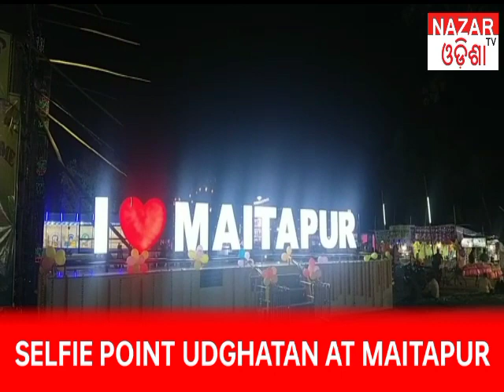SELFIE POINT UDGHATANA AT MAITAPUR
ସିମୁଳିଆ ବ୍ଲକ ମଇତାପୁର ଗ୍ରାମ ରୋୟଲ ବିଦ୍ୟାଳୟ ପରିସରରେ ରୋୟଲ ଗ୍ରୁପର ଚେୟାରମେନ ବିଷ୍ଣୁ ମୋହନ ମହାନ୍ତି ଙ୍କ ଦ୍ୱାରା ନିର୍ମାଣ କରାଯାଇଥିବା ନୂତନ ଶିଶୁ ଉଦ୍ୟାନ ଓ ସେଲ୍ଫି ପୋଇଣ୍ଟର ଉଦଘାଟନ କରିଲେ ପର୍ଯ୍ୟଟନ ମନ୍ତ୍ରୀ ଜ୍ୟୋତି ପ୍ରକାଶ ପାଣିଗ୍ରାହୀ। ଏହି ଅଵସର ରେ ଗ୍ରାମାଞ୍ଚଳ ରେ ଏହି ଭଳି ଶିକ୍ଷା ସହିତ ମନୋରଞ୍ଜନ ପାଇଁ ସମସ୍ତ ସୁବିଧା ବ୍ୟକ୍ତିଗତ ଭାବେ ସମାଜସେବୀ ବିଷ୍ଟୁ ମହାନ୍ତି କରିଥିବା ରୁ ତାଙ୍କୁ ଧନ୍ୟବାଦ ଦେବା ସହିତ ଆଗାମୀ ଦିନ ଏହି ଅଞ୍ଚଳ ର ବିକାଶ କରିବା ପାଇଁ ସମସ୍ତ ପ୍ରତିସୁତି ଦେଲେ।